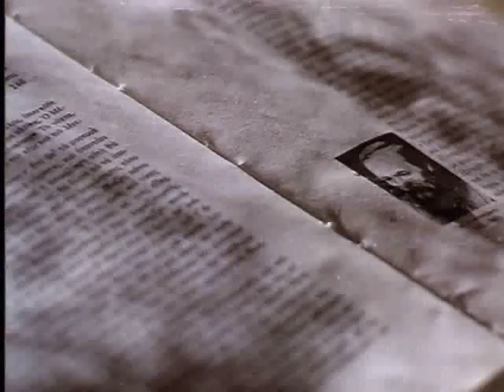Harry Klynn - Alaloum - artemis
Istorikes athanates tainies (50 xronia brosta!).Alaloum - artemis (poly nohma!)